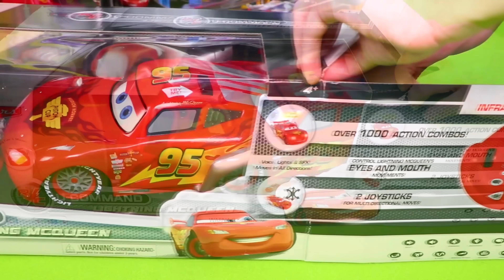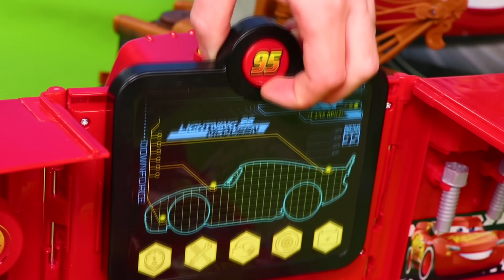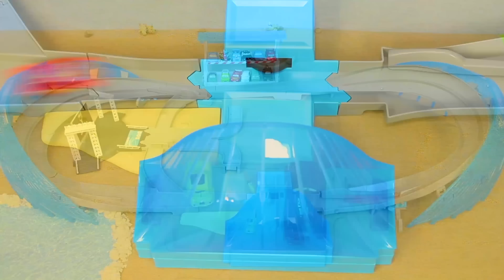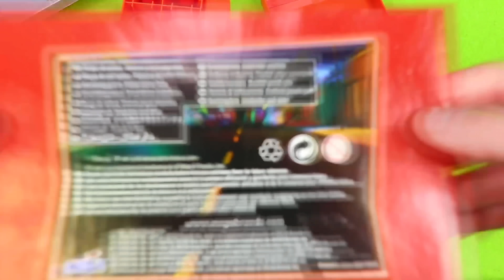Bir çekici, büyük bir oyuncak arabayı çekiyor